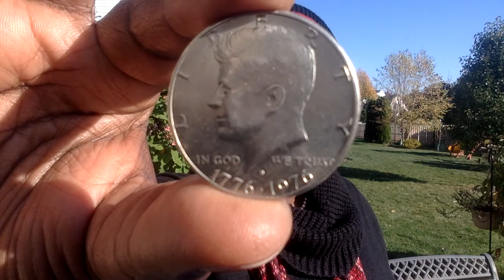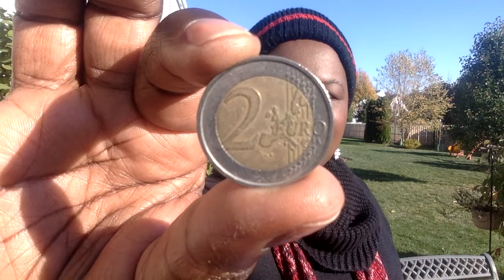Children's Time with Mrs. Chamus on October 18, 2020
Sunday, October 18, 2020 Children's Time with Mrs. Chamus at Grace United Methodist Church. to learn more about Children's Ministry at Grace UMC.